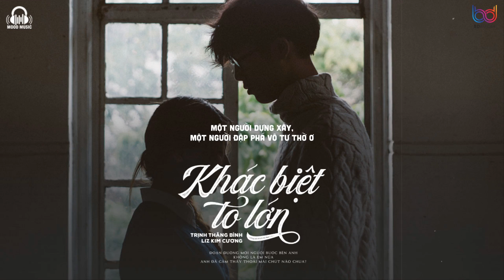KHÁC BIỆT NÀY THẬM CHÍ CÒN TO LỚN HƠN ( LOFI VER ) | TRỊNH THĂNG BÌNH X LIZ KIM CƯƠNG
Mood Music  là kênh phát hành nhạc thứ 2 của Meens